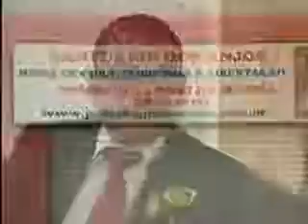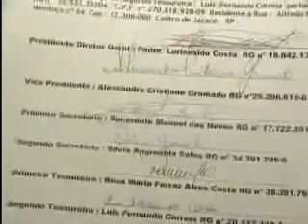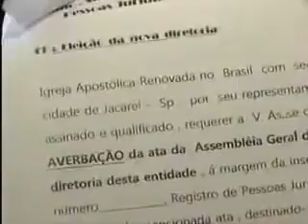Denuncia contra o falso Padre Miguel Arcanjo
Esse homem pertence a uma seita chamada igreja católica renovada, se faz passar por padre para enganar as pessoas, tudo em nome do lucro